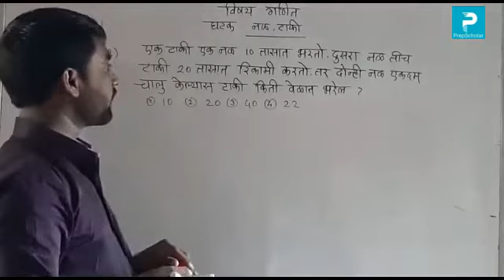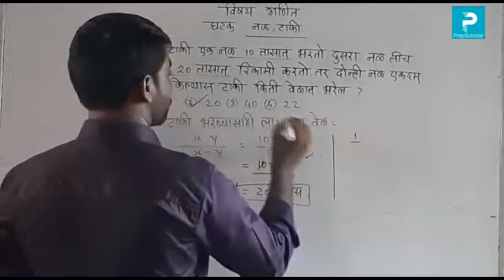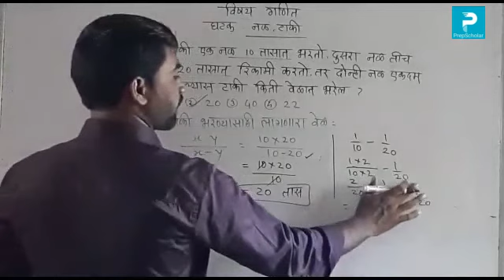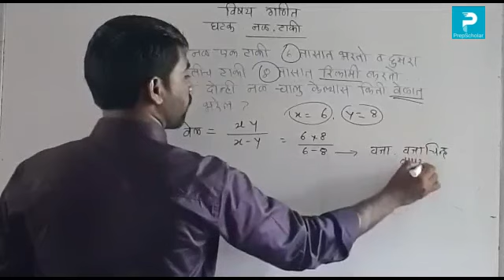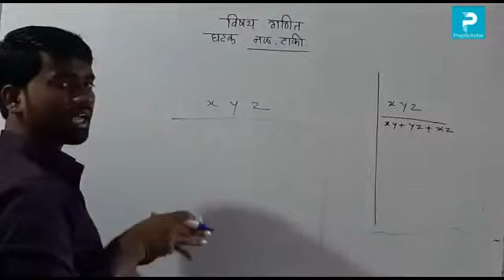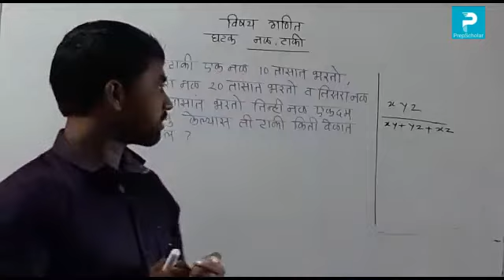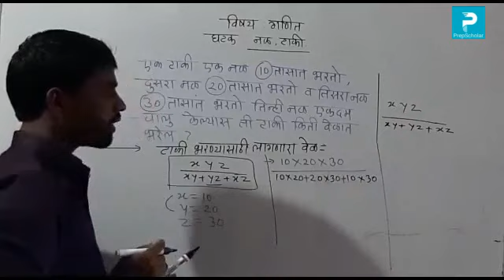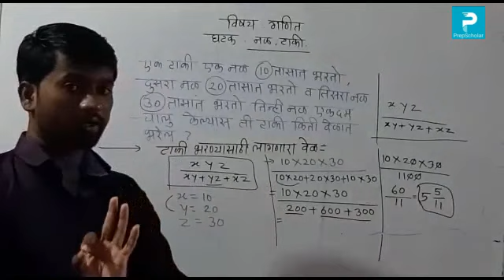16) गणित: नळ पाणी टाकी (भाग2) 8th